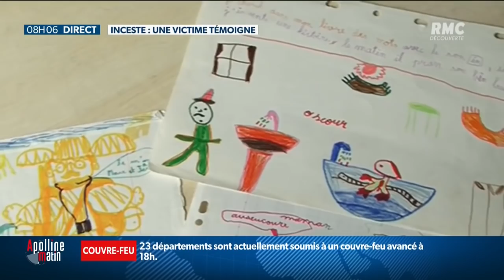Inceste: le témoignage de Nadine qui parle pour la première fois à visage découvert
Après les accusations d’inceste à l’encontre d’Olivier Duhamel, la parole se libère. Le témoignage de Nadine qui se livre pour la première fois à visage découvert